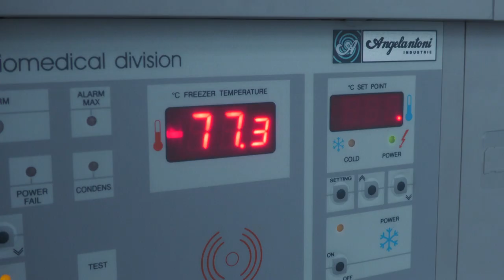Zamrażarki pomogą w szczepieniach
To logistycznie ogromne przedsięwzięcie. W USK we Wrocławiu dziennie ze szczepionek na Covid- 19 do tej pory korzystało nawet 1000 osób. Walka o to, by nie zmarnować ani jednaj dawki jest bardzo ważna. Pomóc w lepszej organizacji programu szczepień mają specjalne zamrażarki, które szpital kupił ze środków miasta.